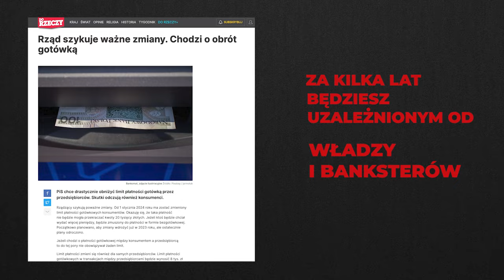Obroń gotówkę zanim Ci ją zabiorą!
Chcą zabrać Ci wolność wyboru
Chcą kontrolować to co robisz
Chcą pozbawić Cię anonimowości

📢 Reaguj!

Bronimy gotówki przed likwidacją. Pomóż nam!
👉 Przekaż 1,5% podatku na Instytut Spraw Obywatelskich.
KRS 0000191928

🔶 Kampanię  „Broń Gotówki" prowadzi Instytut Spraw Obywatelskich

Realizacja spotu Fundacja Film Inkubator.